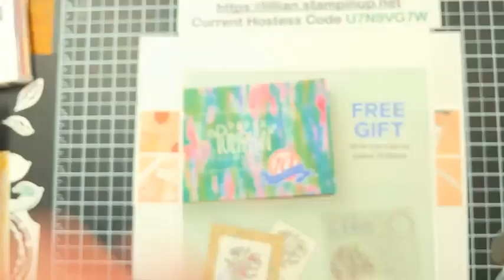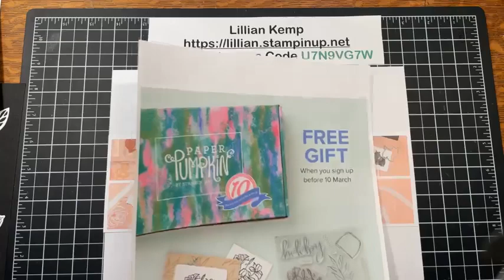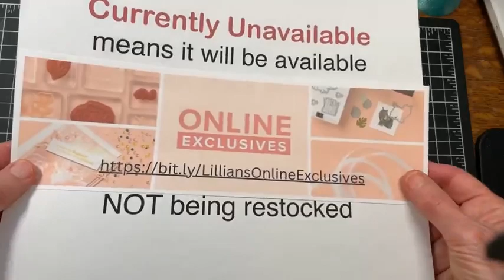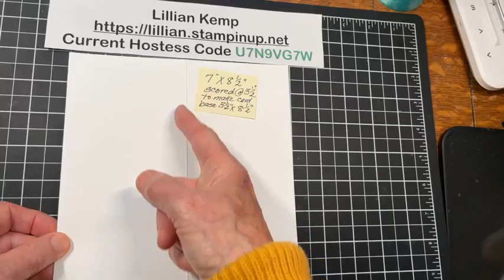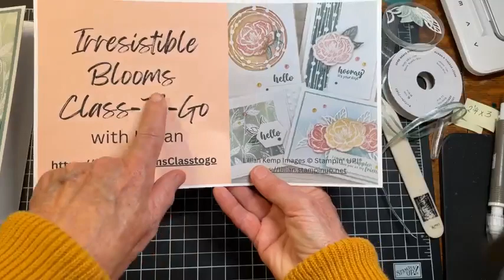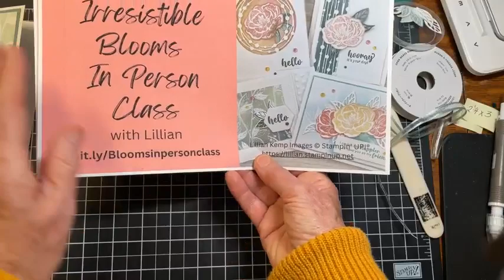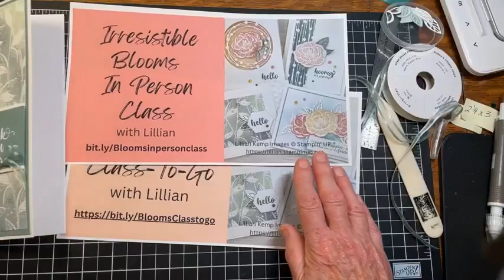Easy & Quick Slimline Card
Tips & tricks for using 6" x 6" designer paper for slimline cards.
Some links from tonight's Monday Night Stamping.
Newsletter (Thursday's will have the supplies and measurement for tonight's card)
Link to my Online Exclusives for your browsing and shopping pleasure